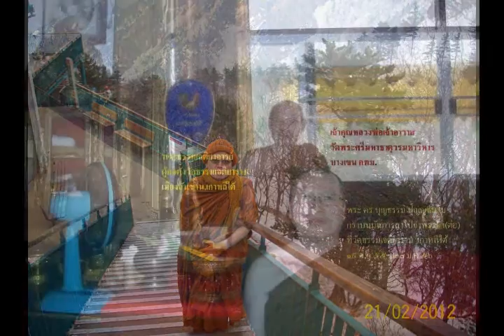418 บุคคล 4